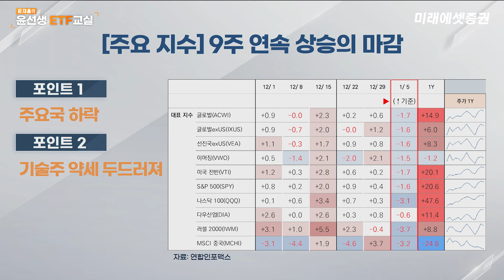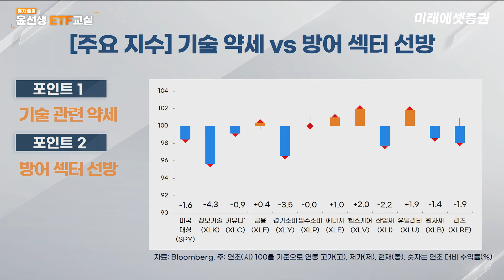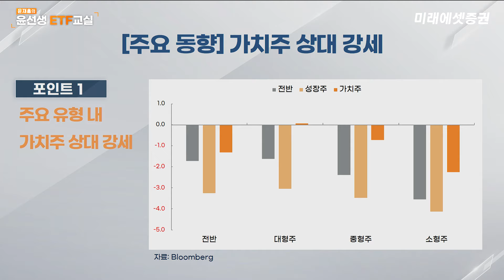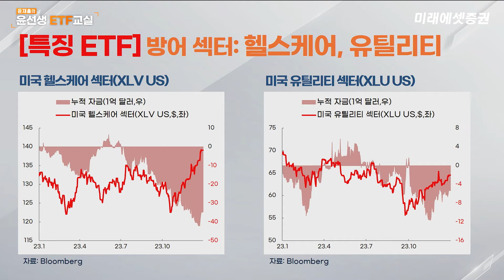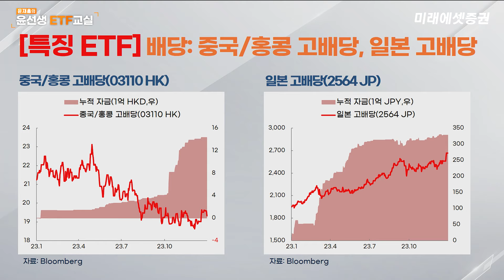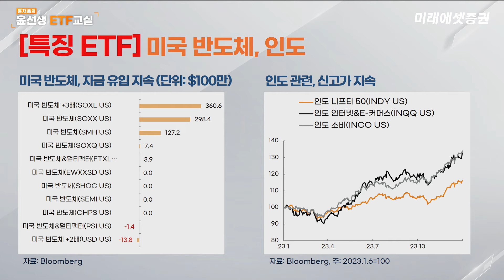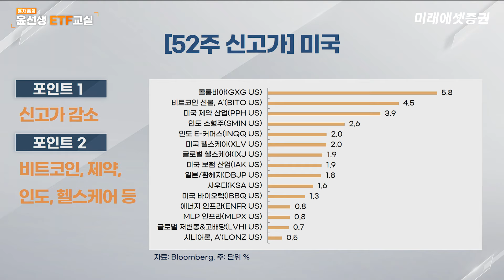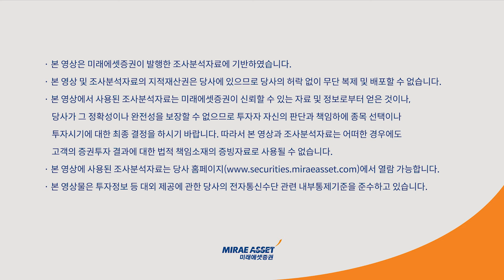[윤선생 ETF 교실] 시장 하락에도 강세 보인 ETF 모음ㅣ2024.01.10(수)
주간 ETF 시장 핵심 포인트를 정리했습니다.

00:00 시작
00:32 주간 특징 ETF(가치주/방어주 선방, 유틸리티, 배당, 인도 등)
00:57 [시장 및 ETF 동향]
04:00 [특징ETF] 방어섹터
05:47 [특징ETF] 배당 ETF
07:00 [특징ETF] 미국 반도체, 인도
08:20 [52주 신고가]
09:53 주간 요약

출연: 윤재홍 선임연구위원(미래에셋증권 디지털리서치팀)

매주 수요일에 만나는 윤재홍 연구원의 글로벌 ETF 정리!
시장동향과 주간 특징 ETF는?

[주간 ETF] 9주 연속 상승의 마감. 상대 강세 보인 경기 방어 섹터 ∥글로벌 ETF 시장 동향(2024.1.1~1.7)